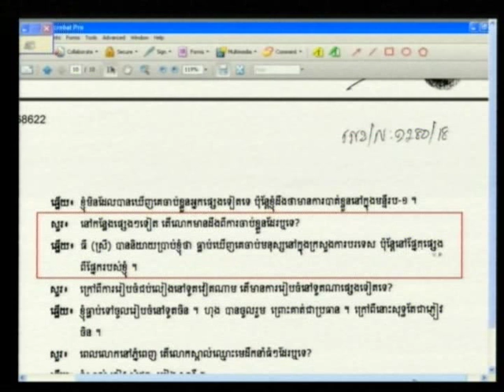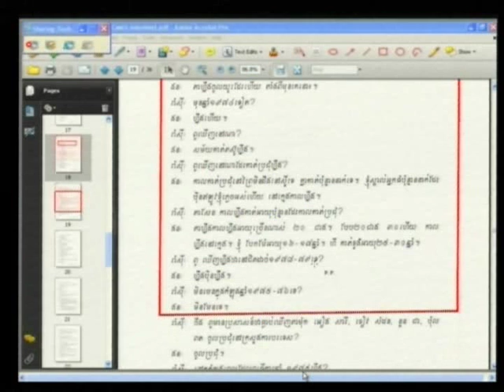E1 84R 2012 06 11 S4 FL KH Pub